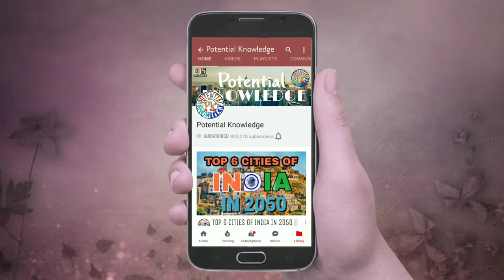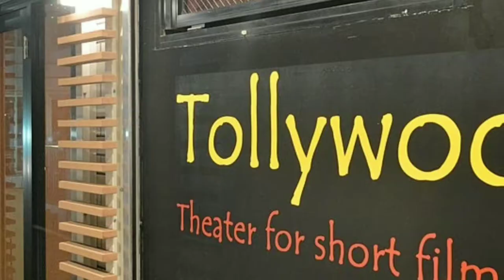Top 6 Cities of India in 2050 || Potential Knowledge || S Creations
The economic development in India followed socialist-inspired politicians for most of its independent history, including state-ownership of many sectors; India's per capita income increased at only around 1% annualised rate in the three decades after its independence.